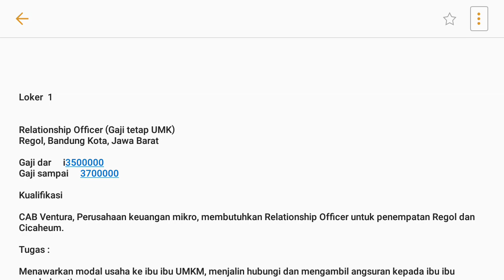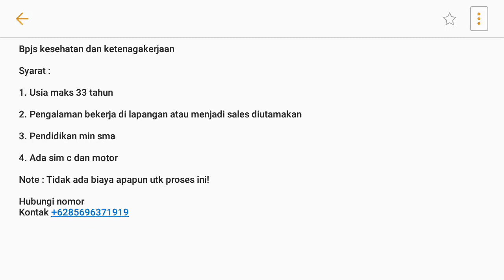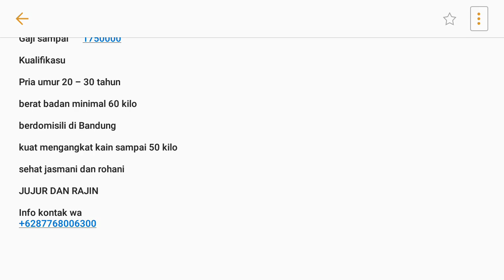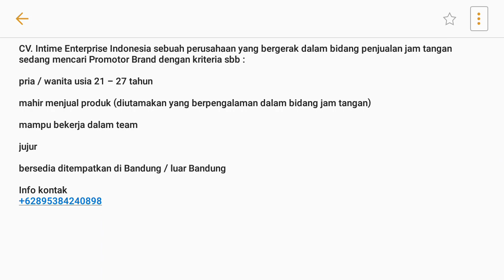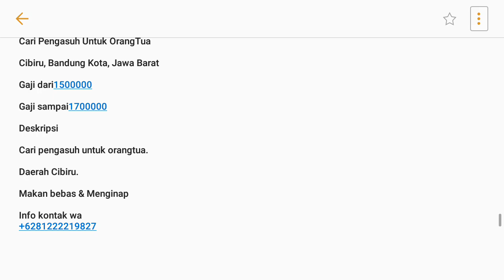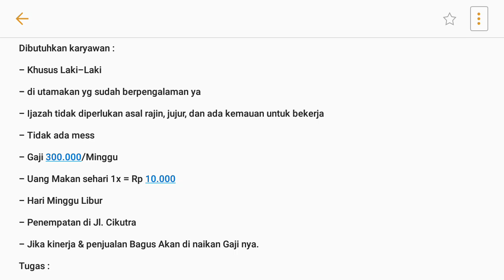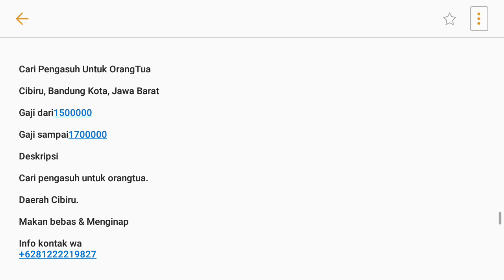lowongan kerja hari ini daerah bandung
Untuk lebih lengkapnya silahkan hubungi/chat wa langsung yang sudah tersedia di videonya.
Dan dukung terus ke channel ini dengan cara like subscribe share dan komentar juga nyalakan lonceng pemberitahuannya agar tidak ketinggalan info terbaru dari kami, semoga bisa bermanfaat dan membantu bagi yang sedang mencari pekerjaan. Selalu hati hati dan waspada jika disuatu pekerjaan ada unsur meminta bayaran sebaiknya menolak saja karena disini gratiss.
 terimakasih.

Salam sukses untuk semuanya.